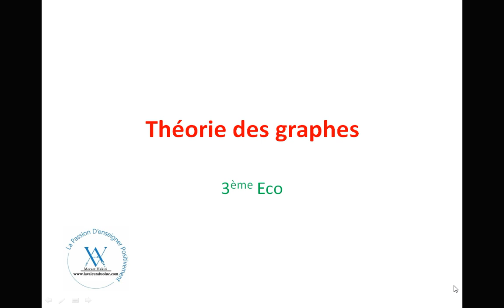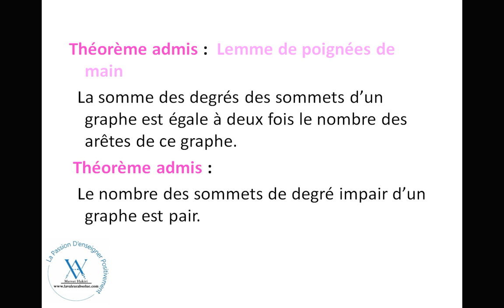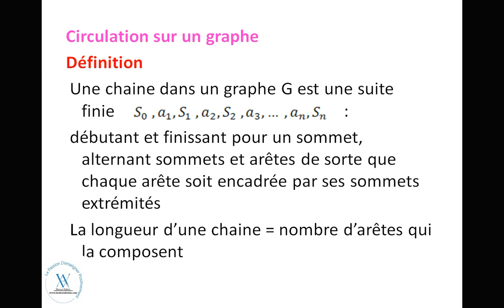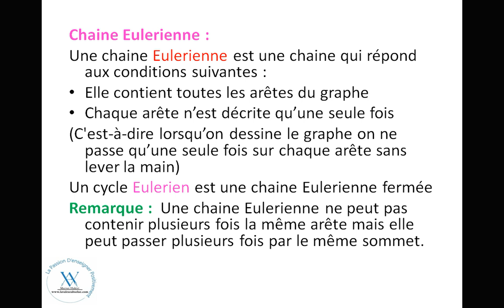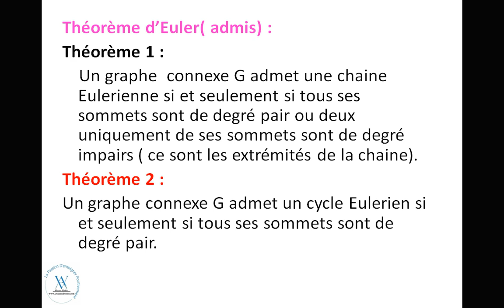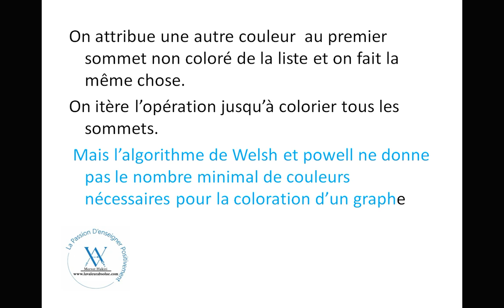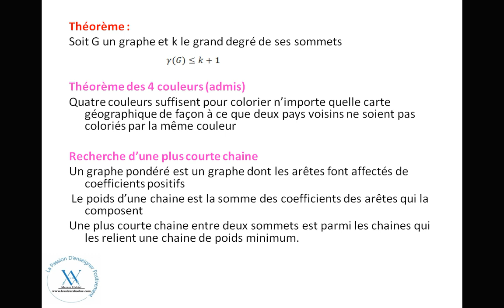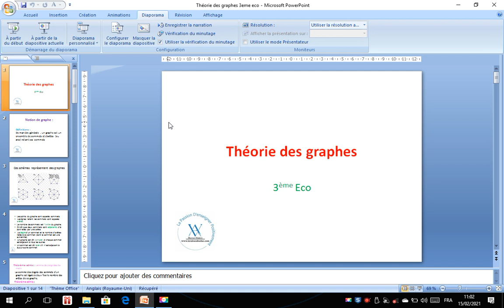✅ Math | Théorie des Graphes - 3ème Eco